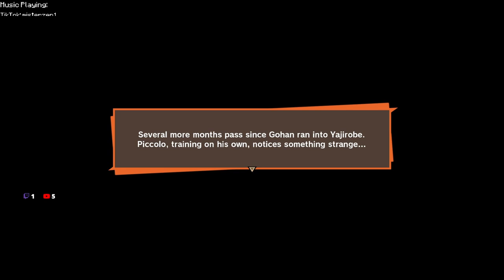Warming Up - Dragon Ball Z: Kakarot - Ep 3